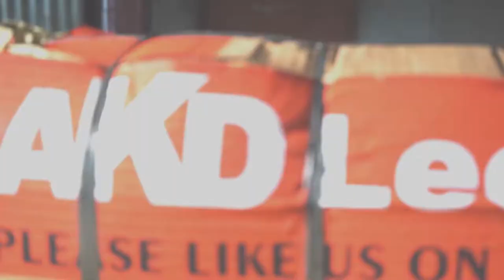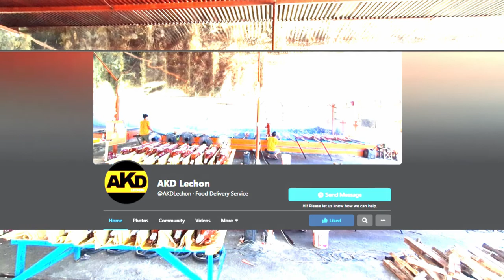Commercial Vlog | AKD Lechon | 2022